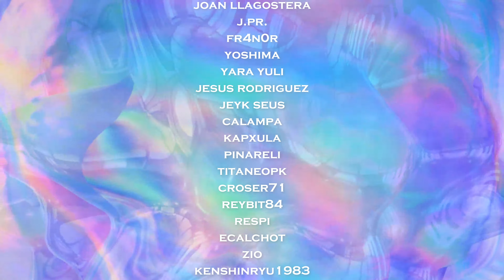Horizon Forbidden West #30 🎵El Segundo Verso🎵 y El Diluvio. Gameplay Español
✪Suscribete✪ ✶ Nuevo gameplay en español del juego Horizon Forbidden West en el que ayudaremos a Zo en la tarea de restablecer el funcionamiento de los Cuernoarados en la Misión "El Segundo Verso" y posteriormente nos dirigiremos al norte para rescatar a a varios Tenakth atrapados debido a una gran inundación (El Diluvio). Espero que os guste ;-)

✶ Horizon Forbidden West: esta entrega se desarrolla seis meses después de Zero Dawn y continua la historia de Aloy, una joven cazadora y guerrera de la tribu Nora que viaja al Oeste Prohibido para investigar una misteriosa y mortífera plaga que amenaza la vida en la Tierra. En su viaje a través de estas tierras desconocidas, Aloy se encuentra con nuevas regiones devastadas por tormentas masivas, enfrentándose a máquinas más letales y entrando en conflicto con Regalla y sus rebeldes.

✶ HARDWARE:

Placa: Rog Strix x570-E Gaming
CPU: Ryzen 9 3900X
GPU: Nvidia Evga RTX 3090 XC3 Gaming 24GB GDDR6X
RAM: 32 GB Kingstone HyperX Fury Black DDR4 3200 Mhz
Disco Duro: 2x Western Digital Black SN750 1TB SSD M.2 PCI Express 3.0
Micro: Blue Yeti X
CAM: Logitech c922 Pro Stream
AURICULARES/MICRO: Corsair Virtuoso RGB Wireless SE
RATÓN: Extrafind Retroiluminado Silent Click H6 2400 IPC
TECLADO: Krom Kernel RGB Mechanical